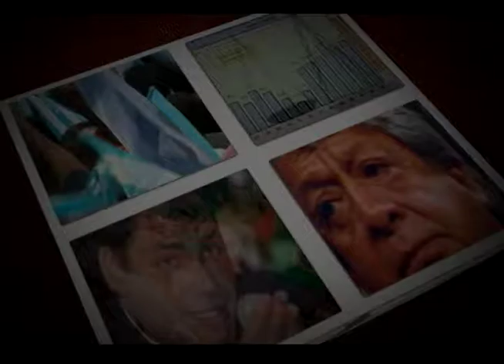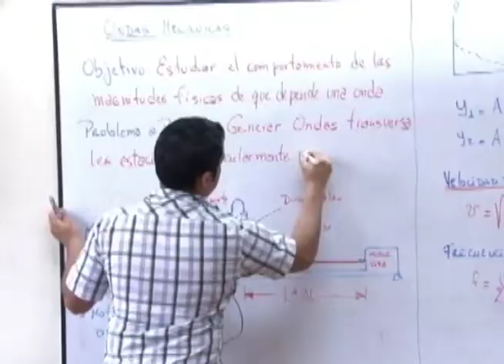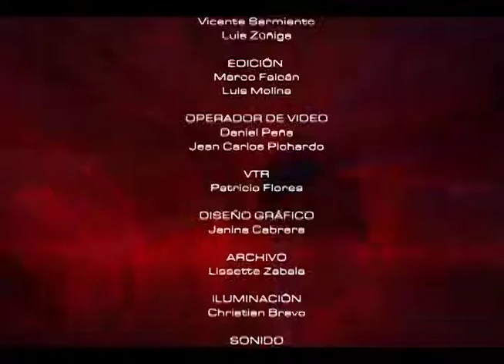Mesa de Análisis Educación Formación Tecnológica